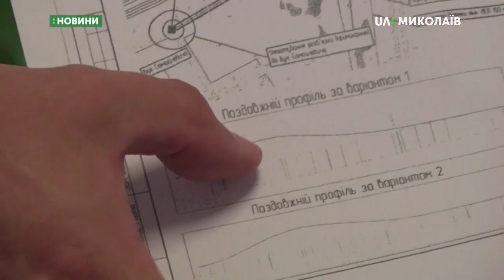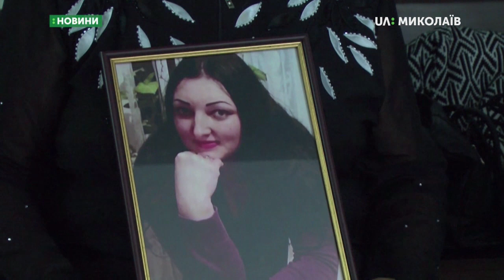19.09.2019. Новини. 13:30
Новини
Інформаційна картина дня (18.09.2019) поглядом кореспондентів телеканалу UA: Миколаїв (випуск новин — 13:30):
- Представили голову ОДА та керівника СБУ в Миколаївській області;
- У Миколаєві побудують нову естакаду;
- Триває розгляд справи про розбій та вбивство на Аляудскому узвозі;
- Другої поразки у сезоні зазнав футбольний клуб «Миколаїв-2».